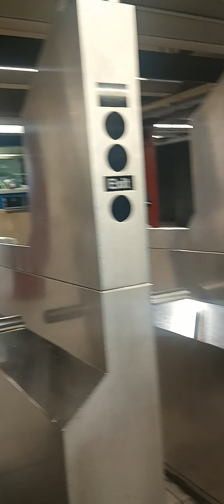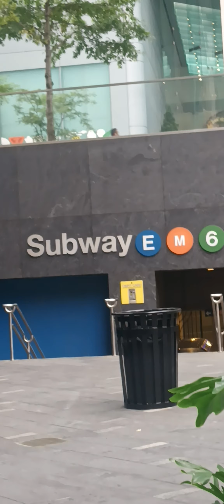53. Lexington. Manhattan